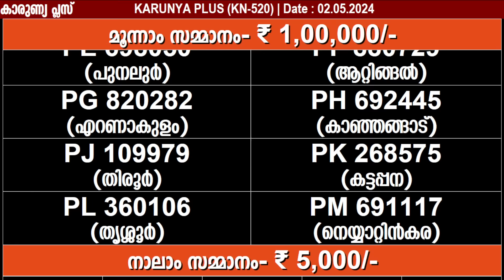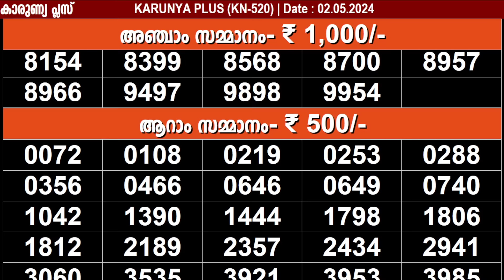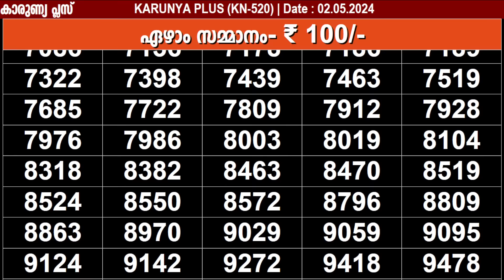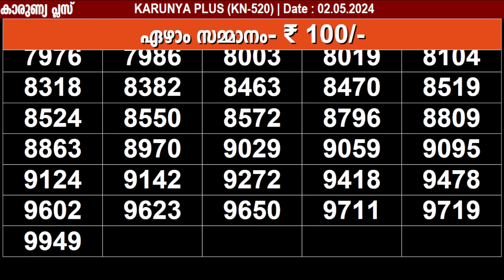KERALA LOTTERY KARUNYA-PLUS KN-520 |LIVE LOTTERY RESULT TODAY 02/05/2024